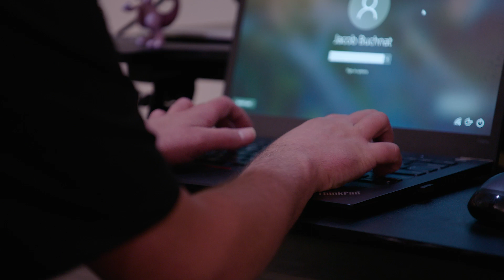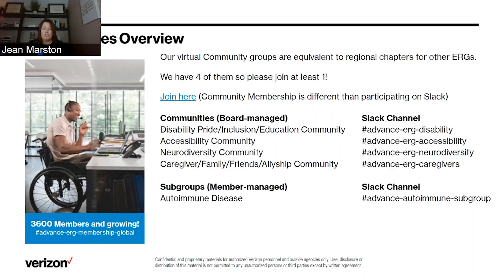How V Teamer Jake Buchnat found community thanks to our ADVANCE ERG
On today’s episode of Up To Speed, we meet Jake Buchnat, a Charlotte, N.C. based Field Operations Senior Analyst at Verizon Connect. Jake shared that in the 5th or 6th grade, he was diagnosed with Asperger's Syndrome, which is now called Autism Spectrum Disorder (ASD). In 2018 he landed an internship with Verizon Connect and has since transitioned into a full-time position. Jake credits our ERGs with giving him the strength to share his condition and has found ample support and community in them as well.